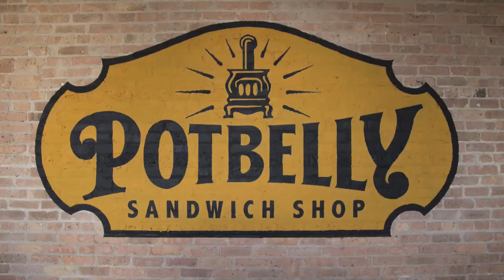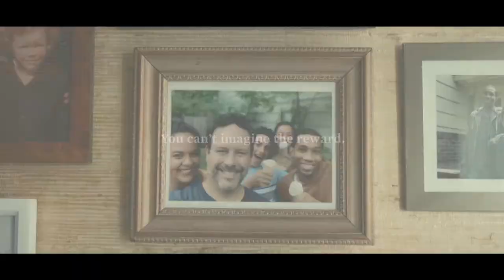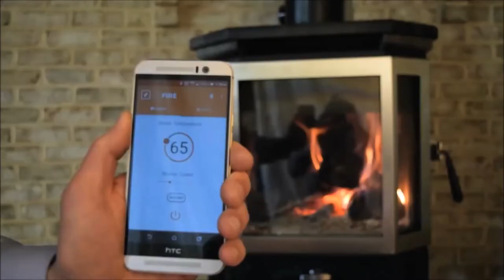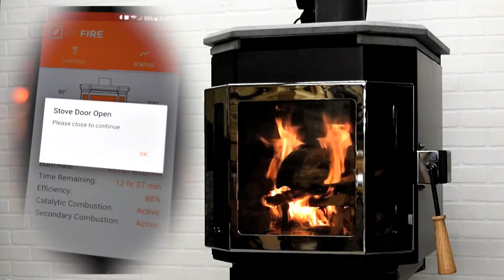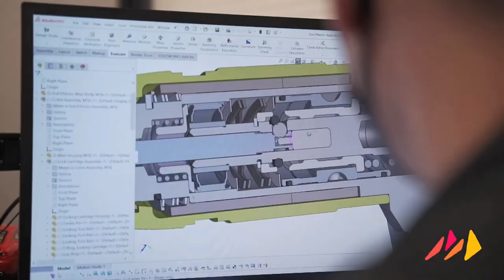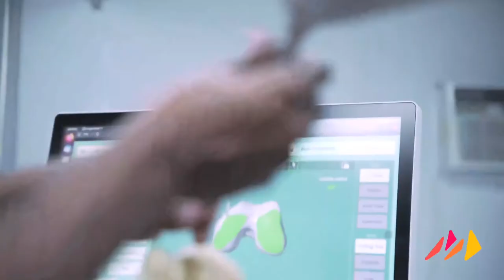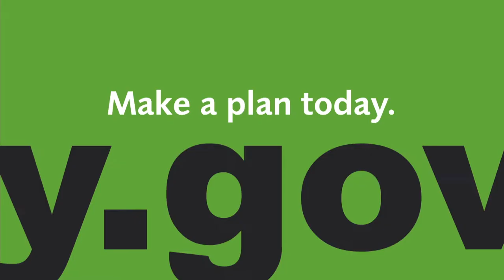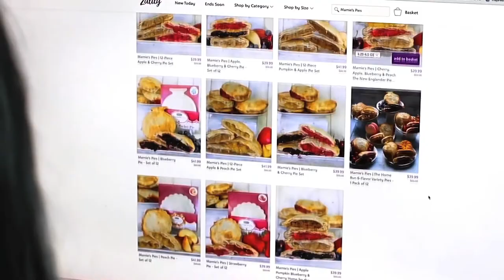SBN - The Small Business Network (Episode 49)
Looking for a handy-dandy sandwich franchise? this may be the one!

A remarkable medical breakthrough in orthopedic replacement
Monogram Orthopaedics

Reclaiming energy from the comfort of your wood-burning stove
M F Fire

Meet "The Ambassadoor" - become fluent in multiple languages
Waverly Labs

Getting your sights set on a vision of success?

Invest in traditional yet distinctive pocket pies!